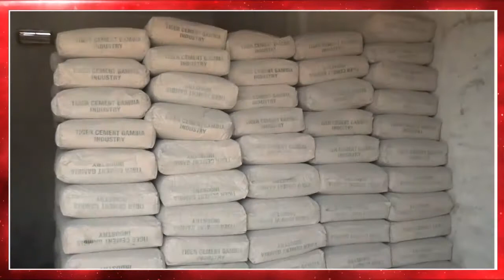W= THE HIKE OF CEMENT PRICE 1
NEWS IN WOLLOF 21st APRIL 2021

NEWS IN WOLLOF

The much talked about price increase within the country for the past months has been keenly felt in the purchase of Cements and people have reacted to it, giving numerous effects it has on them. More in this report